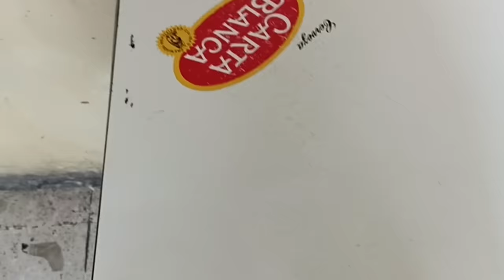🏠 SOMOS LAS TODOLOGAS ✅🫶 haciendo limpieza en el negocio ✅💯le hacemos de todo💖amadecasa